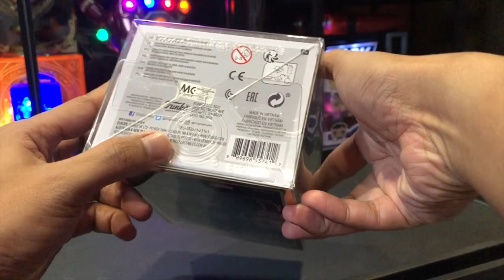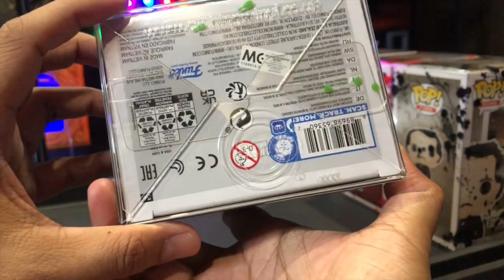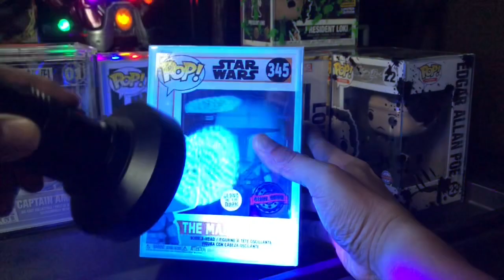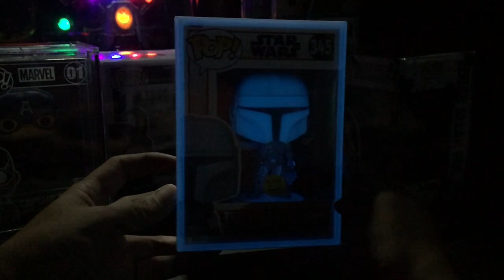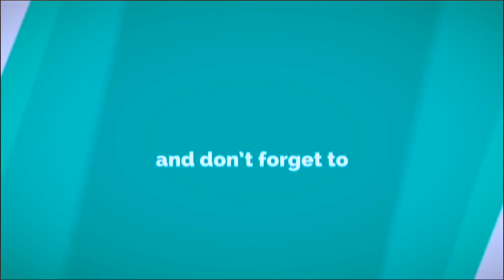Funko Pop Protector Worth Buying including Hard Stacks, JoyFox 0.7mm, GITD - Funko Malaysia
Berminat nak dapatkan protector yang saya kongsikan?

2. 0.5mm Funko POP Protector Blue Glow In the Dark

3. 0.5mm Funko Pop Protector Green Glow In The Dark GITD

4. Funko POP ! Protector 1 Piece The Joy Protector ( 4 Inch ) 0.8mm Anti UV & Scratch Resistant

5. POP PROTECTOR ATV 0.5mm Venom Blood PROTECTOR

6. POP PROTECTOR ATV 0.5mm BLOOD PROTECTOR

7. POP PROTECTOR ATV 0.5mm Green BLOOD PROTECTOR

8. Funko Pop Knight Vanguard Magnetic Hard Protector/Stack